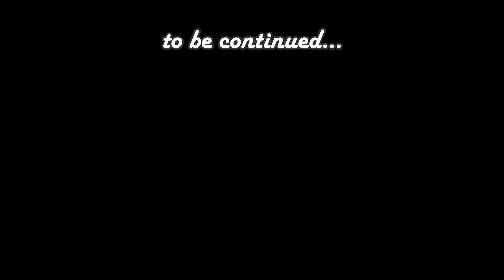My Adventure in survival! #136...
Minecraft 1.16.3 gameplay
Vanilla
Survival (Normal)
NO CHEATS (no creative mode)!!!

My goal: to make the whole game process without cropping the video.
So, let's begin! And ... Enjoy your viewing.

In this episode:
- continue playing

Майнкрафт, выживание.
Без читов !!!

Моя цель: сделать весь процесс игры без обрезания видео.

В этой серии:
- продолжаем играть

04:59